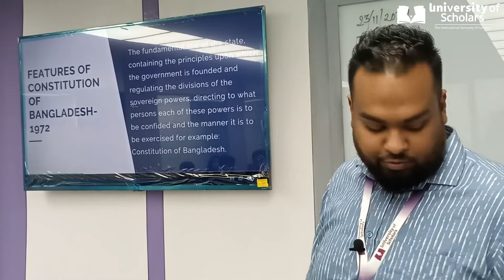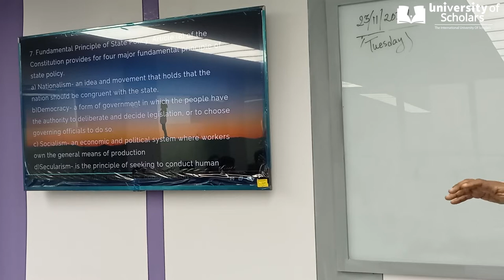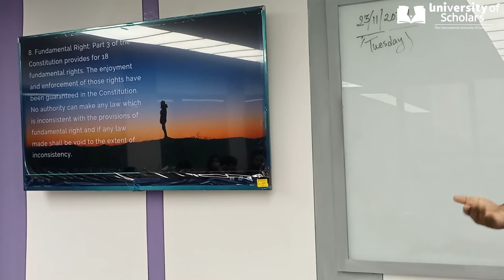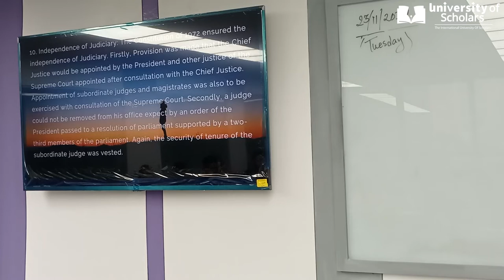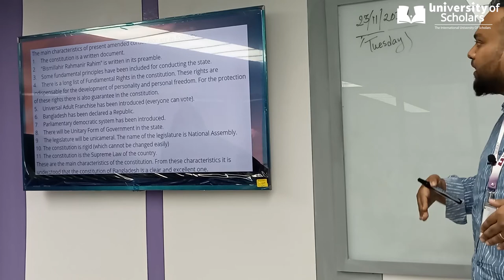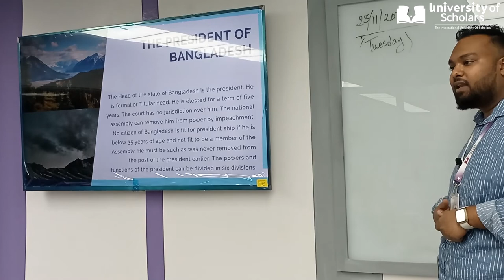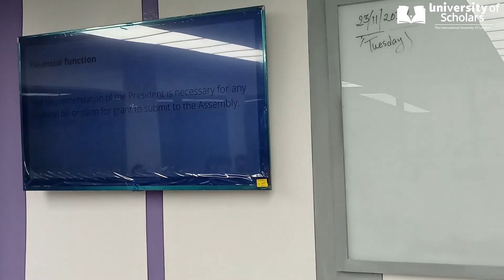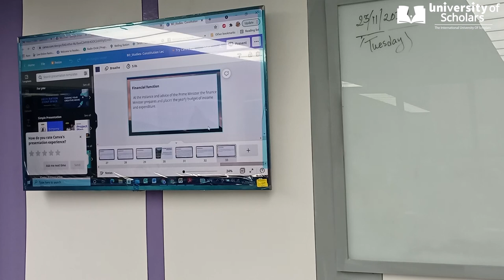Bangladesh Studies | Lecture-04 | Natural Science |SALEHIN MAHBUB | University of Scholars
Topic - Government of Bangladesh